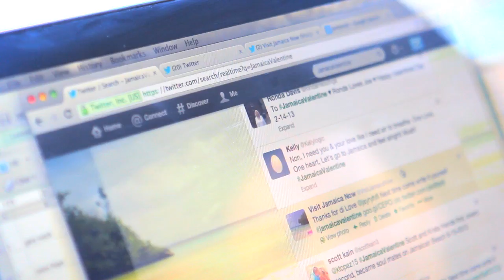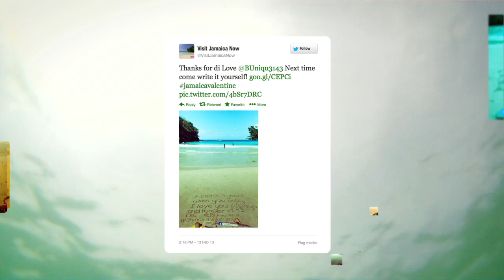Jamaica Valentine's Day Case 2013